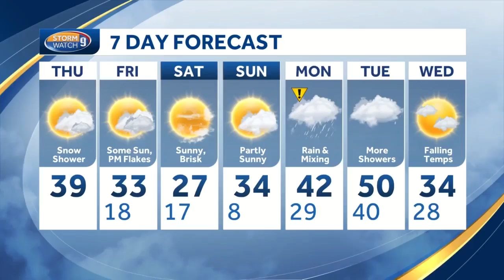School visit: New Morning School in Bedford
Kevin Skarupa recently spoke to students at New Morning School in Bedford.